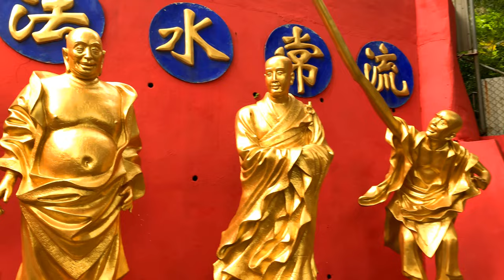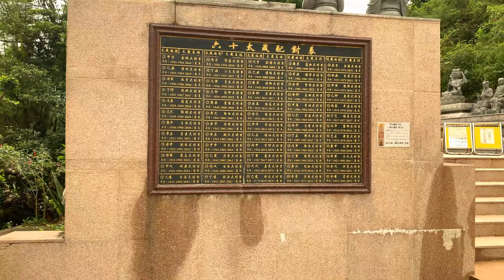Ten Thousand Buddhas Monastery (No Music, No Talk) 4K Walking Tour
4K Walking tour, Ten Thousand Buddhas Monastery 萬佛寺, Hong Kong
萬佛寺, 香港